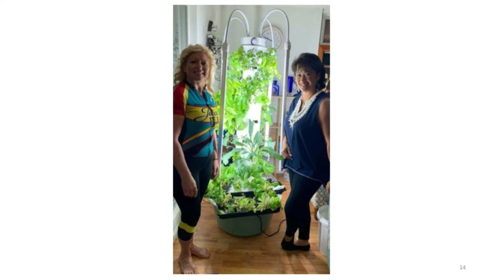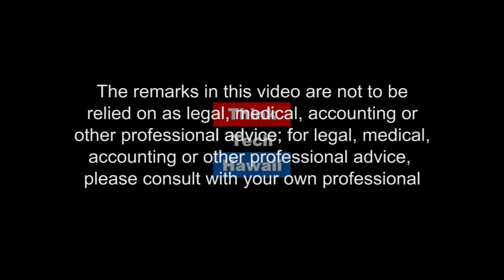Growing Healthy You can do it! (Taking Your Health Back)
Helping Hawaii Grow Healthy, I've got part of the solution!.  Introducing the Tower Garden, what is it, how does it work and why do we say it's part of the solution to optimal health

The host for this episode is Wendy Loh.